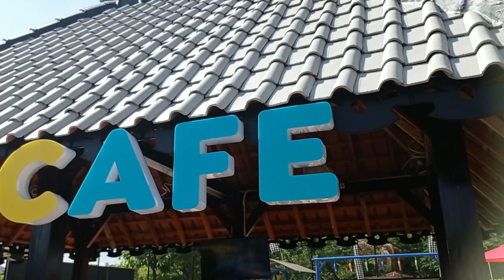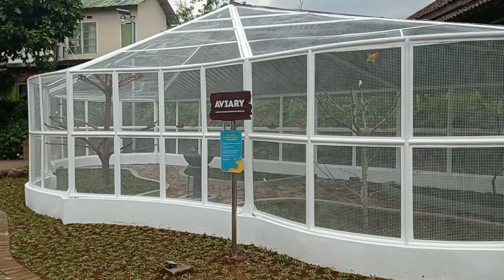Bukan Hotel Biasa | Sekarang di The Wujil Bisa Seseruan Main Air di The Wujil Aqua Park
Wahana Baru yang ada The Wujil Conventions and Resort yaitu The Wujil Aqua Parkir, selain kolam main air ada juga wahana lain seperti rumah kelinci dan aviary